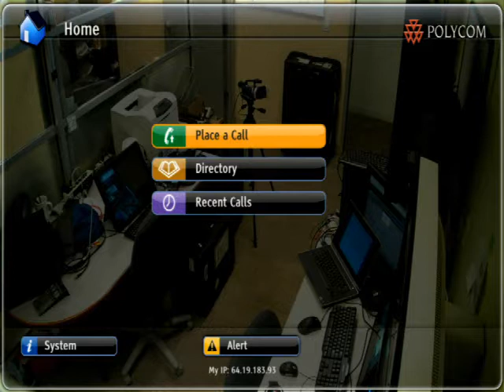ESD Directors Meeting 06/25/2015 9:30 AM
06/25/2015: Meeting of the Directors of the New York State Urban Development Corporation d/b/a Empire State Development